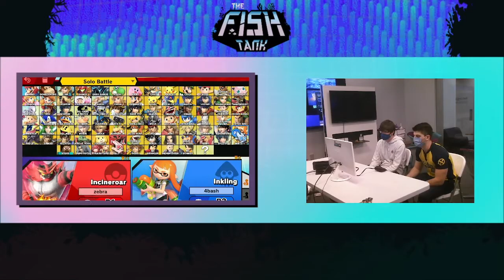The Fish Tank | Pools | Zebra (Incineroar) VS E.T. (Inkling)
at Lipscomb University